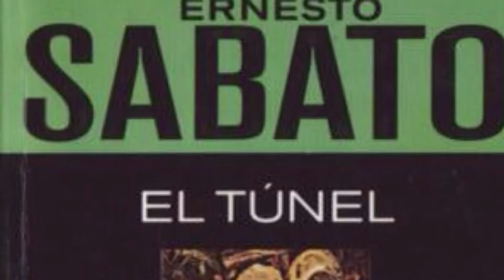Recomendamos "Cenicienta"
Agenda CEA. Hacemos una invitación especial al musical Cenicienta. Recomendación de libro y película.